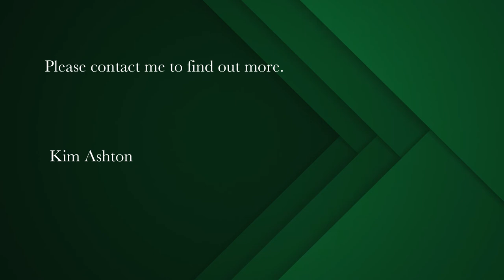3 bedroom house for sale in Lakeside (Cape Town) | Pam Golding Properties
A Grand Lady - Ideal Family Home
Your first impression, as you enter this beautiful home, is the sense of history and happy family memories - Spacious indoors and wonderful lake and mountain views from the top floor!

* Gleaming Oregon floors throughout and high ceilings from a bygone era
* Feature fireplace and bay window in the formal lounge, a welcoming sight
* Upstairs, the three spacious enjoy plenty of sunlight
* Main bedroom with luxuriously sized en suite bathroom and walk in shower
* Outside dining area, pool, pizza oven and built in braai ideal for entertaining
* Double garaging, secure off street parking plus workshop

A few minutes from Zandvlei, a popular lake for a variety of water sports. Around the corner the buzz of Muizenberg Beach, with a number of popular restaurants - surfers, swimmers and walkers paradise!